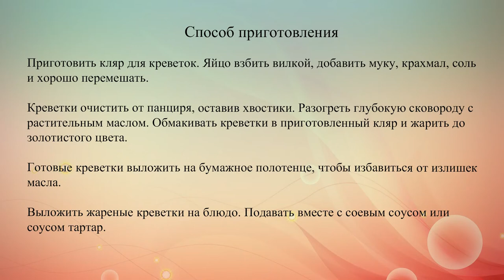Жареные креветки в кляре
Жареные креветки по этому рецепту получаются очень сочными, с хрустящей вкусной корочкой.